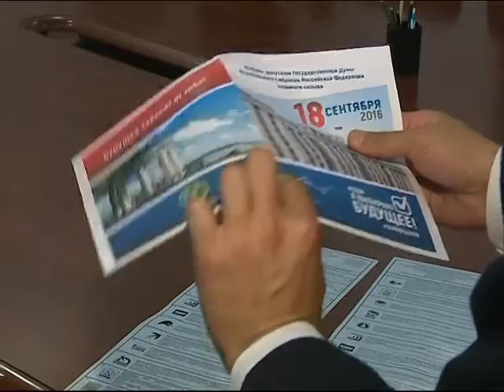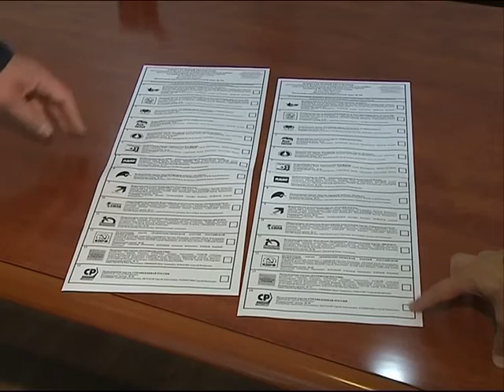Голосование в Ярославле и Рыбинске попадет под видеонаблюдение